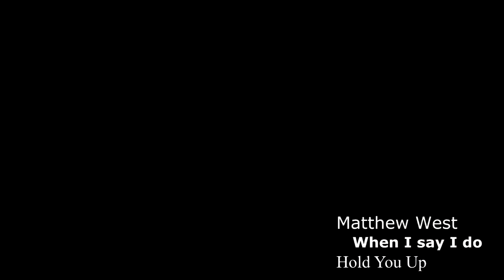5 Year Anniversary Film with "when I say I do - Matthew West"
This is an online profession of love for my wife. Linda, you are among the greatest gifts that God has blessed me in this life.  Happy 5 years, and I hope that we have another 50+ to go!